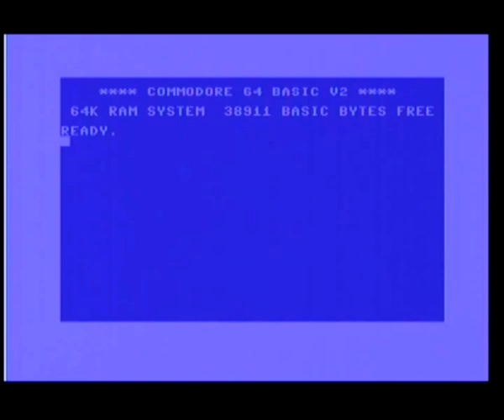C64 Hypersports loader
Title screen and music for Hypersports (Commodore 64), taken from a real C64 not an emulator.